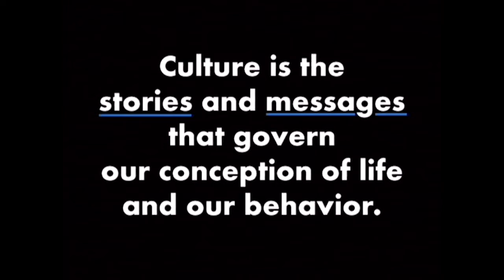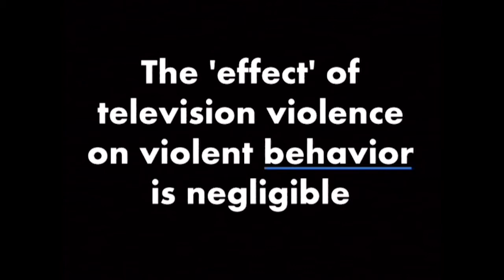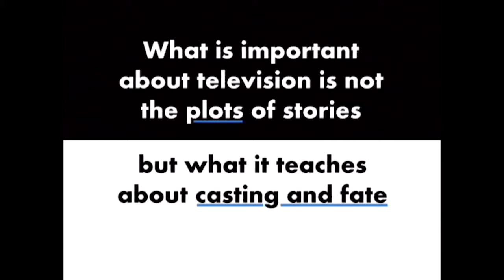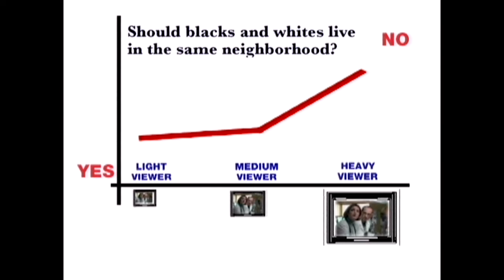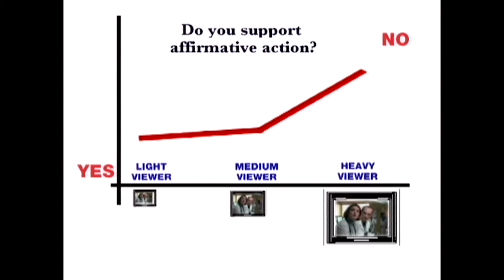THE ELECTRONIC STORYTELLER - Trailer - Extended Preview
Featuring George Gerbner

George Gerbner clearly and comprehensively outlines the way in which the universal story-telling function of human societies has been colonized by corporate media.

Drawing upon the path-breaking research of the Cultural Indicators Project, Gerbner outlines, in a comprehensive and clear fashion, the way in which the universal storytelling function of human societies has been colonized by corporate media in the modern world. Making a distinction between "effect" and his own theory of "cultivation," he explains the role the media environment plays in how we think about ourselves and the way the world works.

Through a concrete focus on the stories of gender, class, and race, Gerbner provides us with an analytical framework to understand what is at stake in the debates about the media.